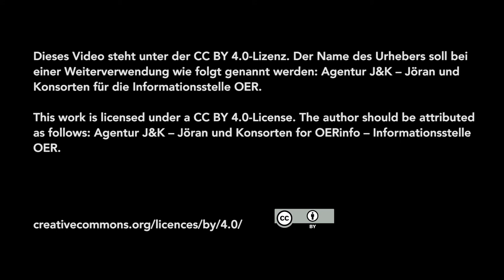Openness als Mittel zum Zweck, besserer Zugang zu Informationen und Wissen als gemeinsames Ziel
Was verbindet und was trennt die Open Bewegungen zu Open Science, Open Data, Open Access und Open Education? Über das Verbindende und die Herausforderungen im Hinblick auf das gemeinsame Ziel, nämlich einen besseren Zugang zu Information und Wissen zu ermöglichen, spricht Erin McKiernan im Interview für OER bei der Konferenz OEglobal, die vom 24. bis 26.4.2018 in Delft stattfand.

Dieses Video ist Teil einer Interview-Reihe von der Tagung OEglobal, der vom 24. bis 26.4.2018 in Delft, Niederlande stattfand. Die Videos wurden gestaltet von Jöran Muuß-Merholz (vor der Kamera) und Christopher Dies (hinter der Kamera).